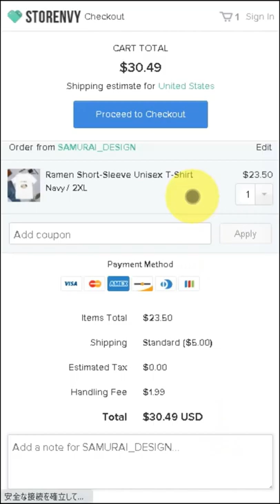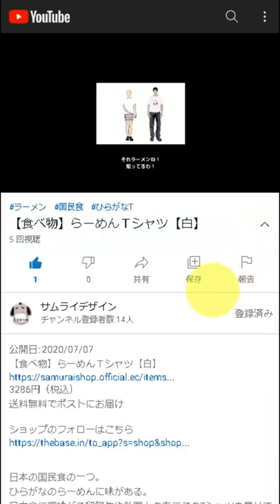Sumo wrestler Short-Sleeve Unisex T-Shirt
DESCRIPTION

Sumo is a time-honored Japanese style of wrestling.
It is called national sport and is one of the traditional culture in Japan.

• 100% combed and ring-spun cotton (heather colors contain polyester)
• Shoulder-to-shoulder taping
• Side-seamed